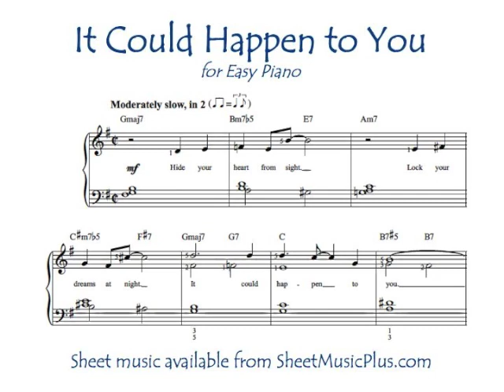It Could Happen to You (Easy Piano)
Jimmy Van Heusen's "It Could Happen to You" for Easy Piano, arranged by Mark Phillips. Sheet music available at SheetMusicPlus.com.